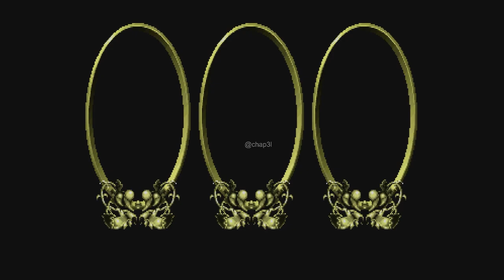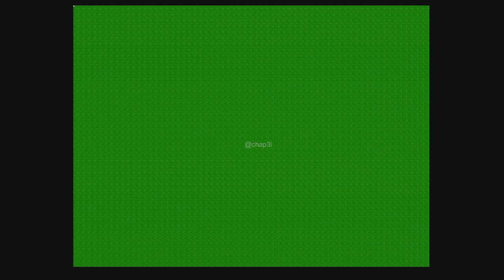[Sample] SAROO 1.32 (240316*) - Virtual Mahjong (Japan)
🔴 INFO 🔴

v0.5 firmware is unstable and it did occurred random some SD Card corruptions to me. So I rollback to v0.4 to resume tests.

A firmware v0.5 está instável e me ocorreu algumas vezes meu cartão SD corrompeu de forma aleatória. Voltei para a versão v0.4 para finalizar os testes.

🔴 LINKS 🔴

- otaku-games Store:

- Classic Gaming Accessories Store: